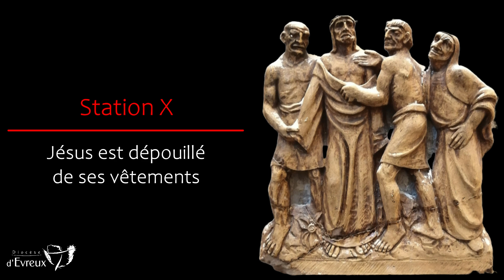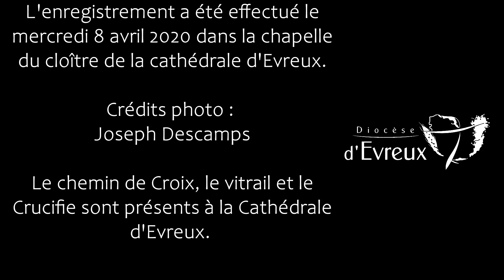Vendredi Saint - Chemin de Croix - par Mgr Christian Nourrichard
En raison de la situation sanitaire actuelle liée au Covid19, le Chemin de Croix du Vendredi-Saint est présidé par notre évêque Mgr Christian Nourrichard en la Cathédrale Notre Dame de l'Assomption d'Evreux. L'enregistrement en amont de cet office méditatif, que nous vivons ensemble à 15h ce Vendredi Saint 2020,  permet une vidéo de meilleur qualité.

En ce temps de confinement, vous pouvez faire votre offrande avec le lien suivant